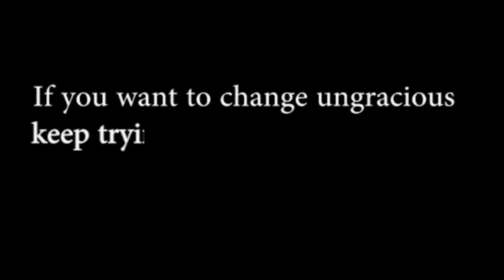অবদমন || Abodmon || বদবচনে প্রথম শর্ট ফ্লিম